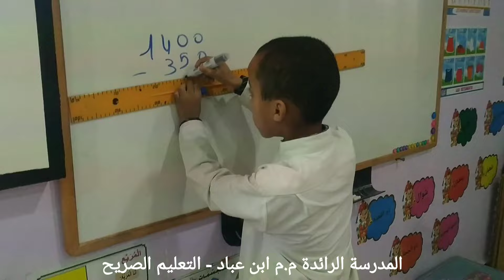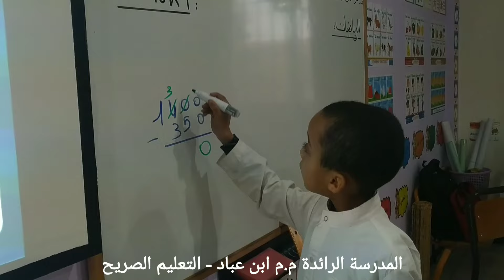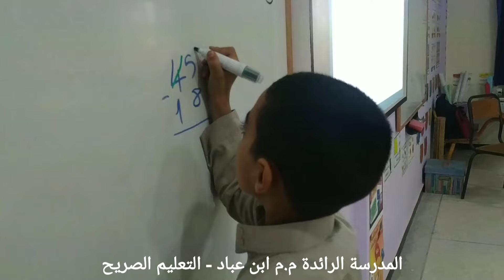التعليم الصريح: الرياضيات - المستوى الثالث